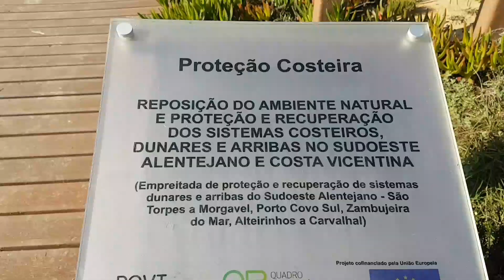Atlantic Ocean Portugal || Zambujeira Beach || Saroj Mahat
नमस्कार हजुरहरुलाई🙏

मैले मेरो यो च्यानल द्वारा हजुरहरुलाई नयाँ ठाऊ/गित सँगित/ साथै नयाँ नयाँ ठाऊको बारेमा जानकारी दिने कोसिस गरेको छु।मेरो यो सानो प्रयास हो।यसमा भएको कमी कमजोरीलाई हजुरहरुले आैलाएर कसरी सुधार्न सकिन्छ कमेन्ट गरिदिनु होला।🙏🇳🇵

This Is Antartic Ocean near at Zambujeira Do Mar,Portugal and also popular for tourist attraction point for fun.

In this video i used Samsung Galaxy S7 Edge mobile for video shoot.

Thanks for your love and supports.

Thanks.